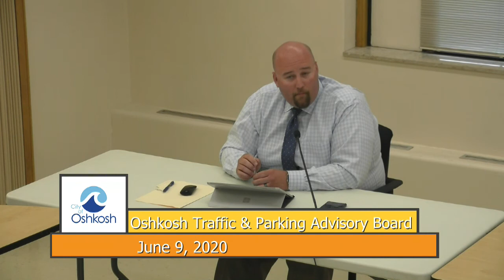Oshkosh Traffic & Parking Advisory Board - 6/9/20